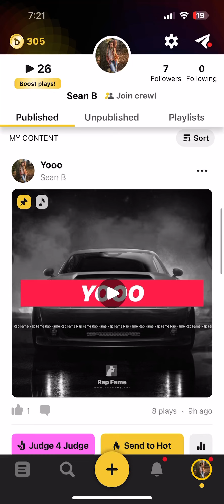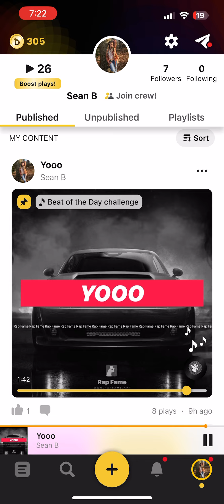Only Boy - Bryce Boy